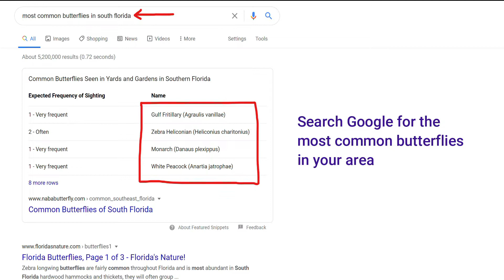How To Attract Butterflies To Your Garden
Learn some basic tips to attract butterflies to your garden.

Butterflies are in trouble and they need our help. Their numbers worldwide have declined at unprecedented rates. Some of the main reasons are habitat loss, the use of pesticides, and climate change. But the good news is that you can make a big difference even if you only have a small yard. By planting a few native species, both nectar and host plants, you’ll be helping dozens of butterflies in your area, as well as supporting many other creatures that are important to the environment.